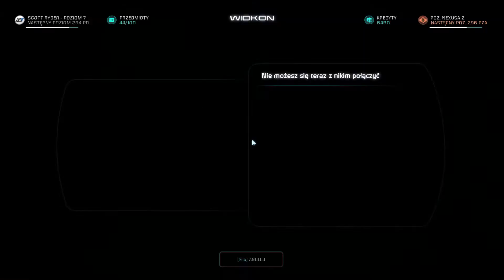"Mass Effect: Andromeda" #13 Poznajemy lepiej drużynę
Czwarta pełnoprawna odsłona bestsellerowej serii RPG-ów osadzonych w realiach science fiction. Za produkcję Mass Effect: Andromeda odpowiedzialne jest studio deweloperskie firmy BioWare w Montrealu, które pomagało przy tworzeniu dwóch wcześniejszych odsłon cyklu.